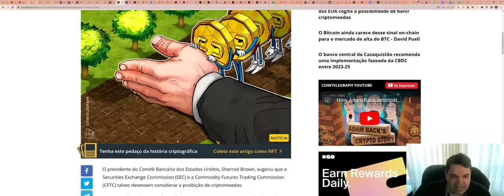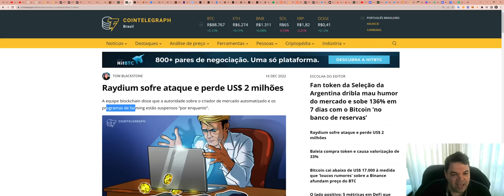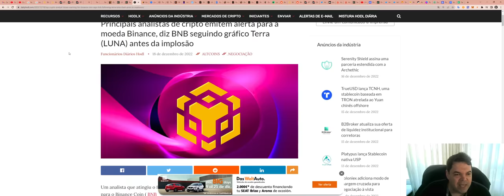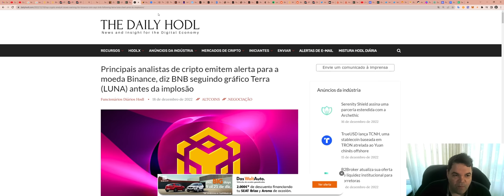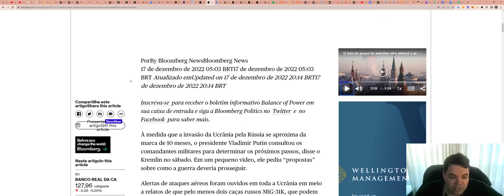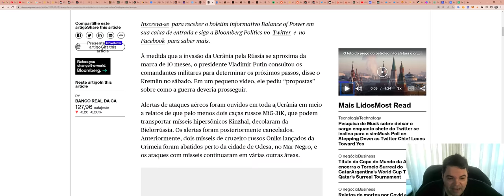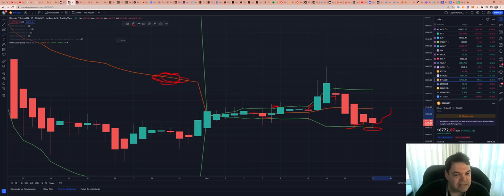Bitcoin (BTC) - Análise de hoje, 19/12/2022!